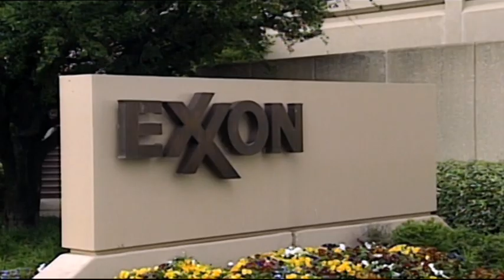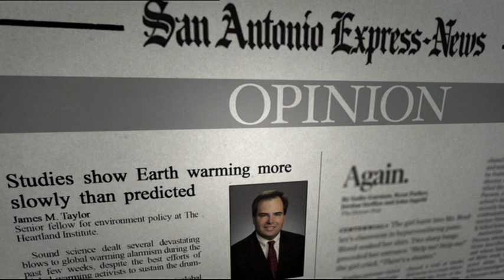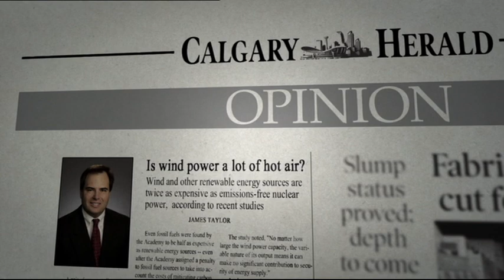Naomi Oreskes: Journalists fall for lobbyists disguised as experts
Prof. Naomi Oreskes (University of California) explaining how thinktanks, funded by powerful organisations, offer journalists 'the other side of the story', if science and politics are conflicting with their financial interests.